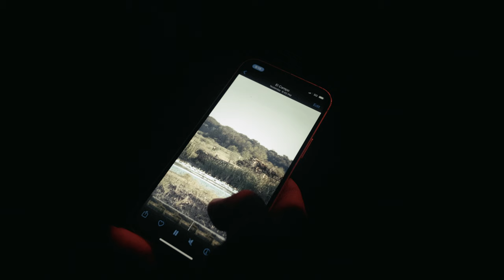Teal in Texas with Goldenrod Creek Outfitters - Luh 2 Hunt - Season 2 - Episode 3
Luh 2 Hunt heads over to Goldenrod Creek Outfitters to hunt Texas teal.